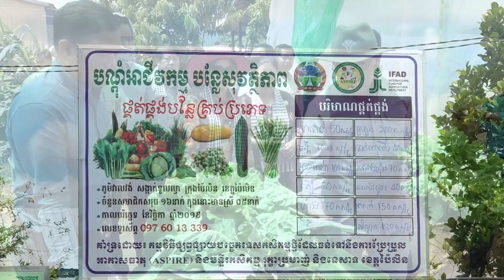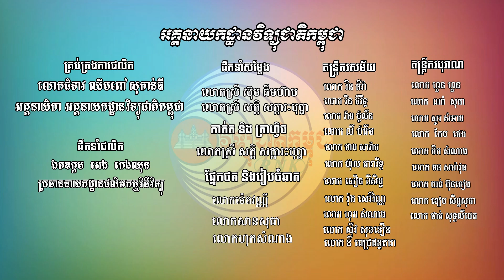លាភាពក្រីក្រ||លោក ណូយ វ៉ាន់ណេត,លោកស្រី សោម សារឿន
បទ ៖ លាភាពក្រីក្រ
ច្រៀងដោយ ៖ លោក ណូយ វ៉ាន់ណេត និង លោកស្រី សោម សារឿន
និពន្ធទំនុកច្រៀង ៖ លោក ជិន វឌ្ឍនា
និពន្ធបទភ្លេង ៖ លោក រិន ធីរិទ្ធ
ដឹកនាំថត ៖ លោកស្រី ស៊ុម គឹមហ៊ាប និង លោកស្រី សក្តិ សក្ការៈបុប្ផា
ដឹកនាំផលិត ៖ ឯកឧត្តម អេង កេងឈុន
ផលិតដោយ ៖ នាយកដ្ឋានផលិតកម្មវិធីវិទ្យុ នៃអគ្គនាយកដ្ឋានវិទ្យុជាតិកម្ពុជា